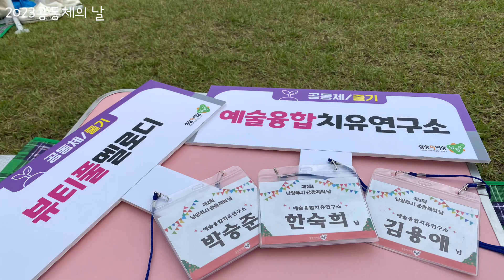2023년 마을공동체의 날 - 함께와주신 박승준샘 용애샘 감사해요^^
2023년 마을공동체의 날 - 함께와주신 박승준샘 용애샘 감사해요^^